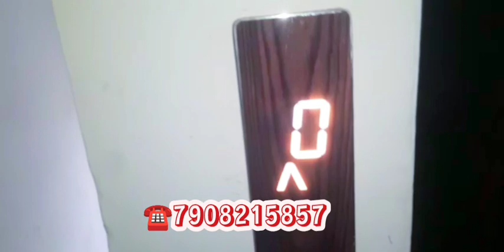900 বর্গফুট। 8no ব্রিজের কাছে একেবারে নতুন ফ্ল্যাট বিক্রয় .. লিফট সহ ..১স্ট ফ্লোর.. মূল্য 32 লাখ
Welcome To Dream Home Dot Com

2bhk Brand new 900 sqft at Kestopur 8no(New Saltlake 4 wheeler bridge)
1st floor with lift
Front road 16ft
Beside Govt.Sabji market
Loanable

Price 32 lacs Negotiable